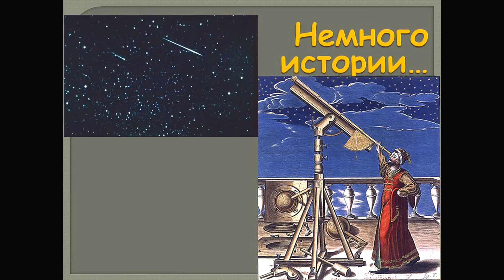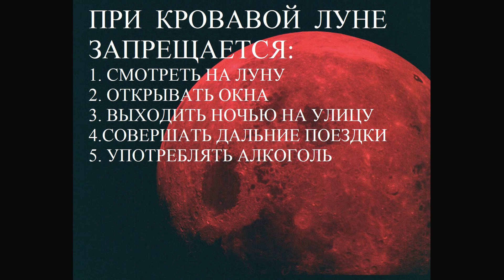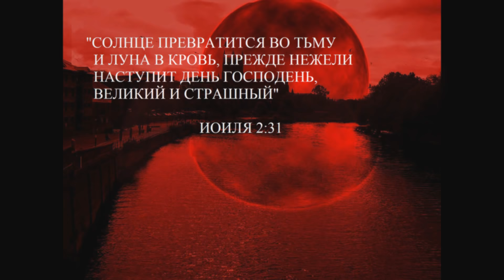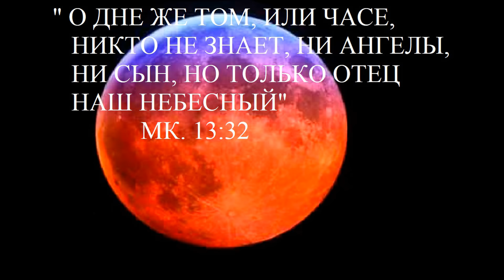Редкое явление - кровавая луна!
Видео ПРО... кровавое лунное затмение!
Поделитесь этим видео с вашими друзьями!